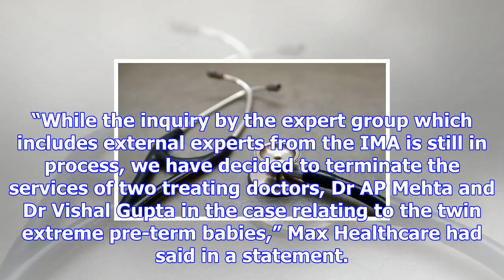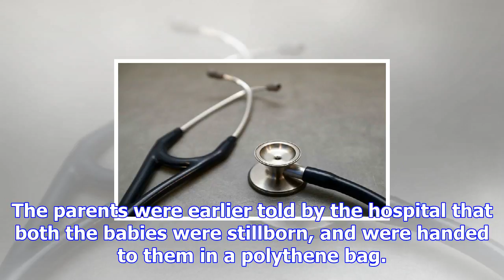Max hospital not following medical norms in dealing with newborn infants: delhi panel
News Delhi, December 6: Trouble is escalating for Max Hospital in Delhi’s Shalimar Bagh as it has be...